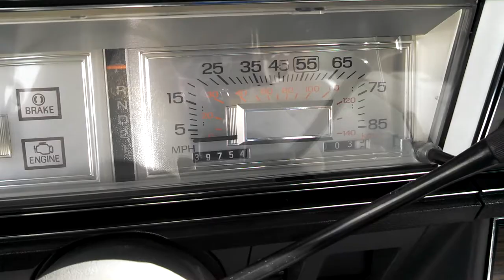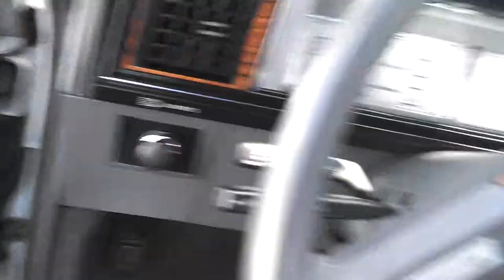1985 Mercury Marquis Brougham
Less than 40,000 original miles on this 85 its pretty much like a  4 door mustang